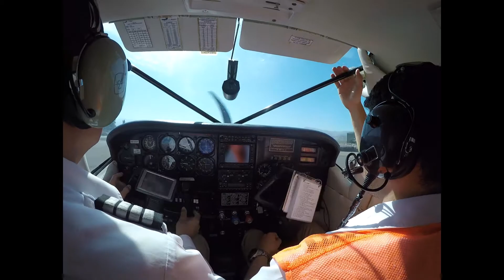Que Nazca Nasca